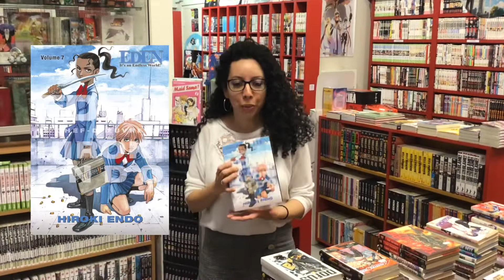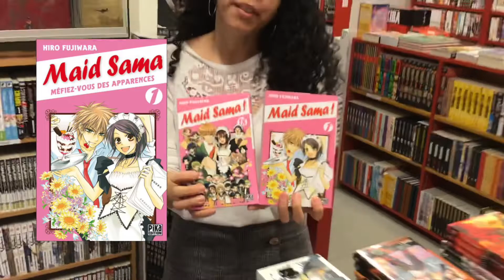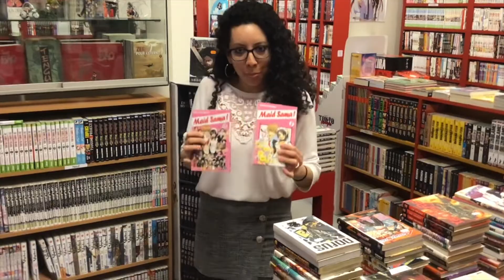Eden - It's an endless world, nouveautés intégrales... Manga Lyon Rendez-vous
C'est le calme avant la tempête de la semaine prochaine avec la sortie de Demon Slayer, tome 21. Mais en attendant, je vais vous parler d'Eden - It's an endless world, sorti en 1998 dont le 7e tome réédité sort ce mercredi. Le mangaka Hiroki Endo vous plonge dans un monde post-apocalyptique emprunt de cyberpunk dans lequel une grosse partie de l'humanité a été décimée par une virus. Une famille essaie de s'en sortir alors que des ennemis (des humains) s'entretuent pour la moindre ressource.

Du nouveau du côté des intégrales avec l'arrivé de la série shojo Maid-Sama, terminée en 18 tomes et qui se démarque par ses personnages très attachants des situations très cocasses et hilarantes, à ne pas rater ! D'autant que certains tomes ne sont carrément plus disponibles ! Pour la petite histoire, Misaki, présidente du lycée, mène la vie dure aux garçons de l'établissement, fraîchement bienvenus, puisque nouvellement ouvert à la mixité. La jeune fille travaille comme serveuse dans un café mais cette activité doit rester secrète, sinon sa réputation en pâtira ! Malheureusement, Takumi, un jeune garçon, excellent élève également, perce son secret à jour...

Dans un tout autre registre, Zéro pour l'éternité est un manga en 5 tomes qui parlent des kamikazes durant la Seconde Guerre mondiale, dont le dernier volume est sorti en 2014. On y suit Kentaro, un étudiant de 26 ans qui s'ennuie, et qui, à la demande de sa sœur va enquêter sur le passé de son grand-père, pilote de chasse de l'armée impériale japonaise...